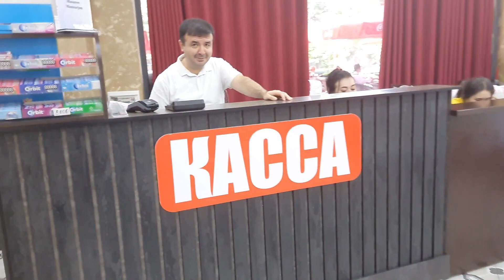VEGETERIAN SHOULD NOT GO TO UZBEKISTAN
This video shows famous Historical city,  Tashkent , the capital of Uzbekistan.. Tashkent is the capital city of Uzbekistan. It’s known for its many museums and Soviet-era architecture. The Amir Timur Museum houses manuscripts, weapons and other relics from the Timurid dynasty. There is a statue of Amit Timur in the city centre new Hotel Uzbekistan .. State Museum of History of Uzbekistan has centuries-old Buddhist artifacts. The city’s skyline is distinguished by Tashkent Tower, which offers city views from its observation deck..
There are many Indian restaurants in Tashkent .. we visited of of them named Raaj Kapur Indian Restaurant.. although it is an expensive restaurant but taste and food quality is quite good..